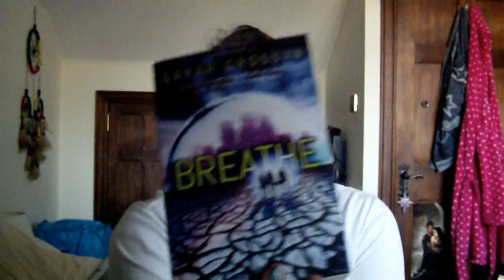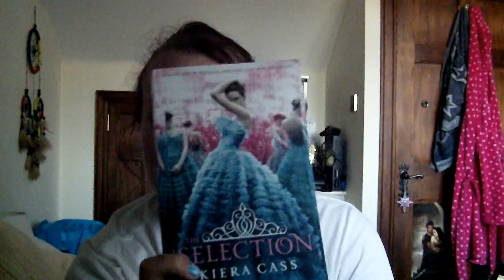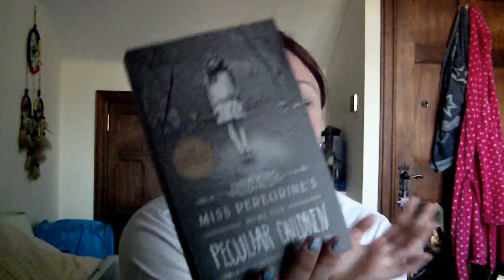Top Ten Tuesday | Top 10 Books I Thought I'd Like More/Less Than I Did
Let me know your choices below =)